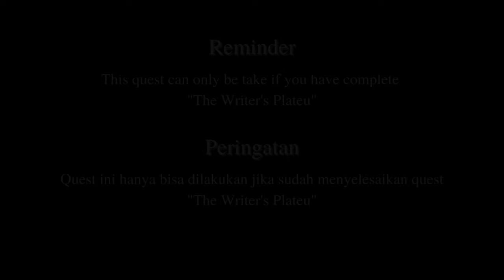Fabulara story quest ( library quest) , tibiame.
It's Journey to fabulara island fairytale, it has change since "The writer's plateu" become old in player prespective, the new update on the storyline is added at 2019 update Fabulara Story Quest.

The story quest reward: Sigil ring
It take so much time for me to create one content, from writing script, recording and editing this video.

So please leave a like and subscribe to my channel cause it really meaningfull to me, and if you have some critict that can grow me up into a better content creator you can write it below on the comment section.

Raygon...